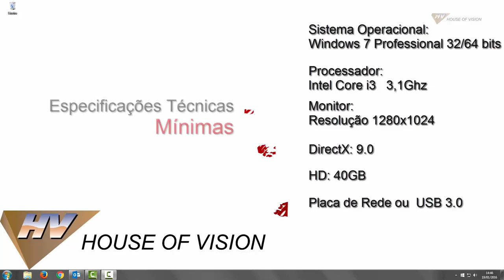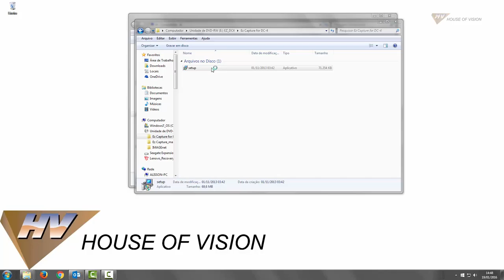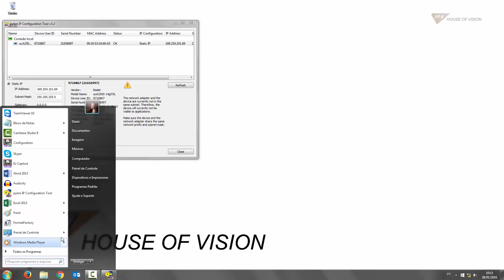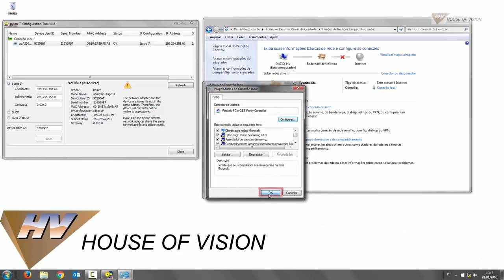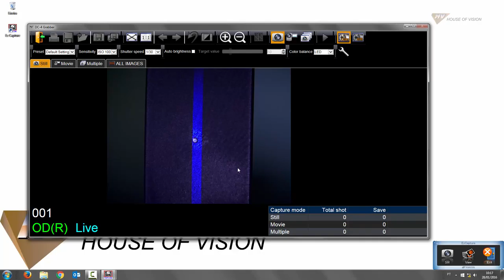Tutorial Instalação DC4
Tutorial para instalação do software EzCapture junto a Câmera DC4.